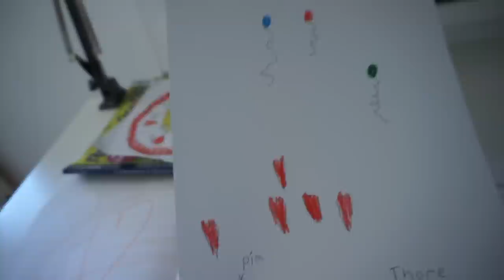Letzter Tag... VLOG 19 | PIA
Hey,
Ich hoffe, euch hat das Video gefallen!
Love, Pia♥️

Musik 🎶: Soft - Jingle Punks